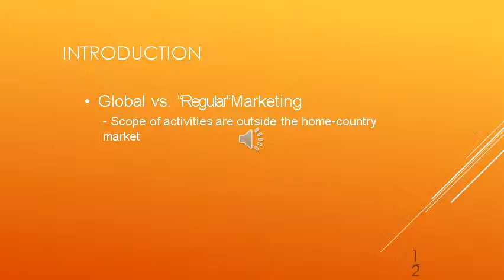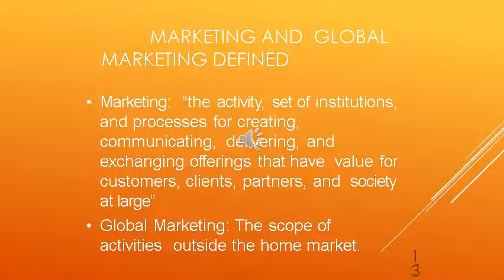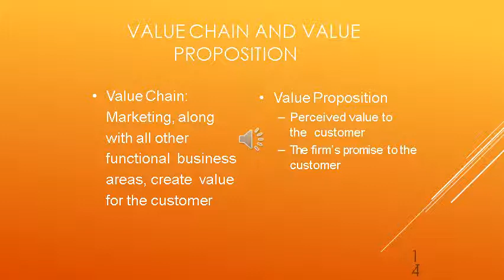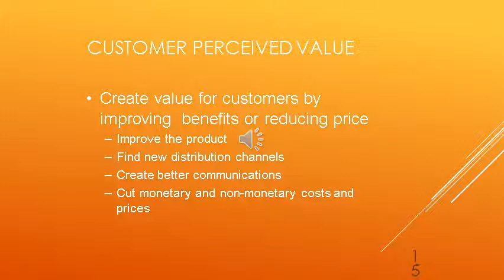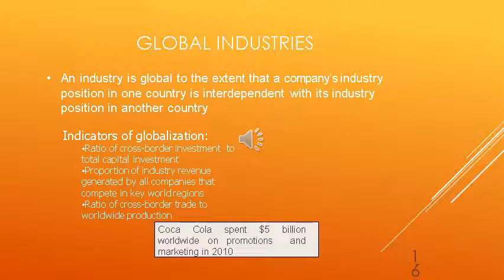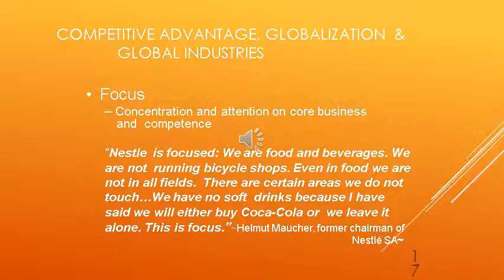Introduction to global marketing part 1